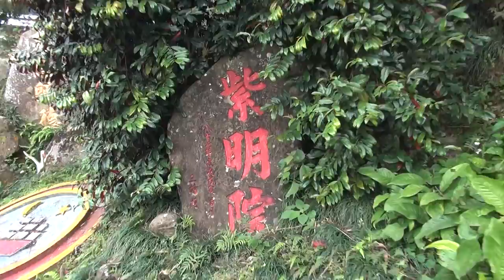2015紫明院仙境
紫明院仙境